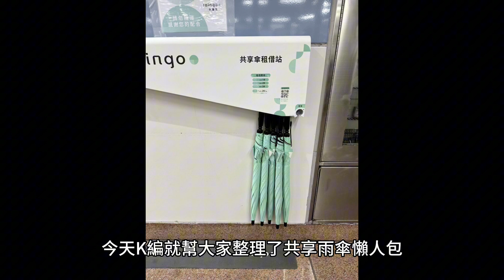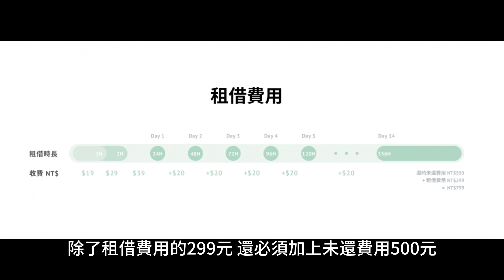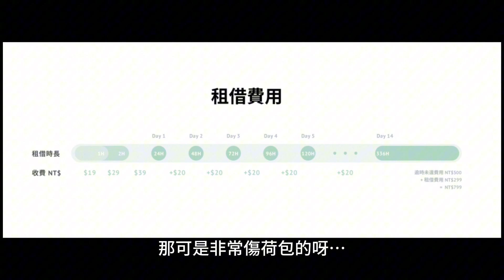通勤族的福音！北捷共享雨傘「Raingo」8月底上路，收費標準、租借流程懶人包一次公開